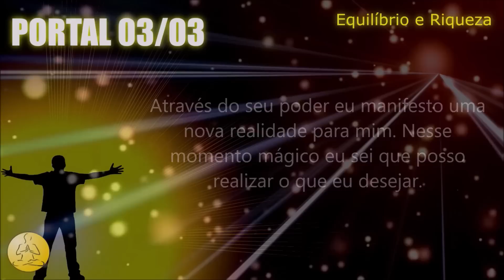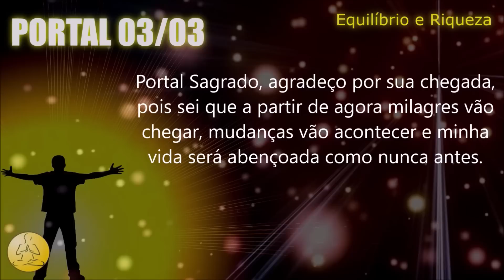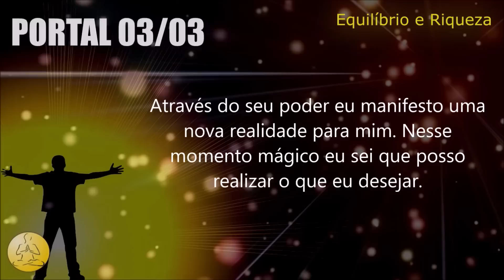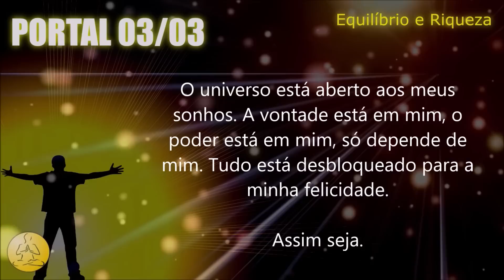PORTAL 03/03 - MANTRA DE ATIVAÇÃO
Hoje eu vou te conduzir numa prática de ativação do Portal 03 -03, através de um mantra de ativação que deve ser repetido 3 vezes.

Esse mantra vai te ajudar a se sintonizar as energias transformadoras do Portal Sagrado, e através dessa conexão limpar toda carga negativa que hoje te impede de manifestar seus sonhos.

ASSISTA TAMBÉM -
► HO'OPONOPONO PARA DINHEIRO URGENTE - 108X